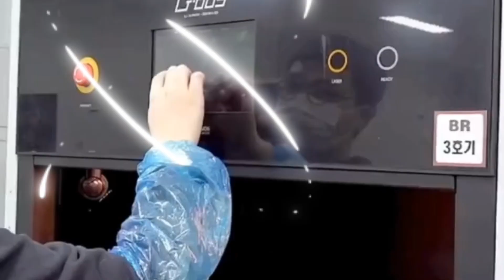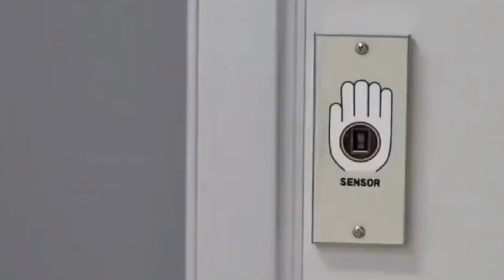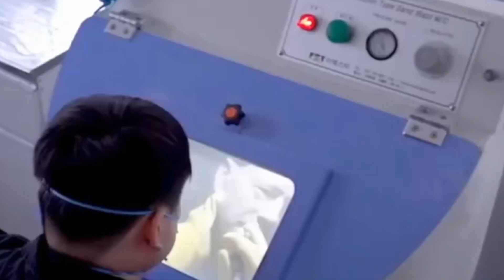Digital marketing with Ai artificial intelligence modern technology